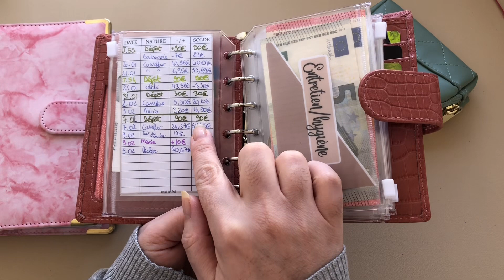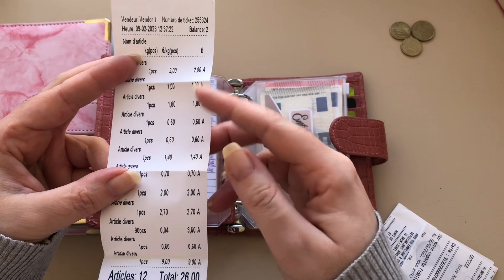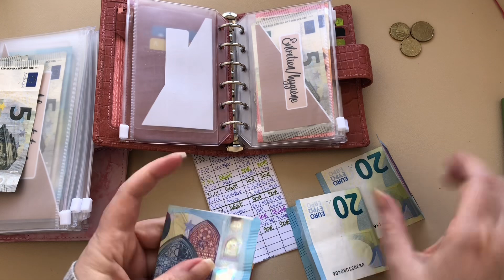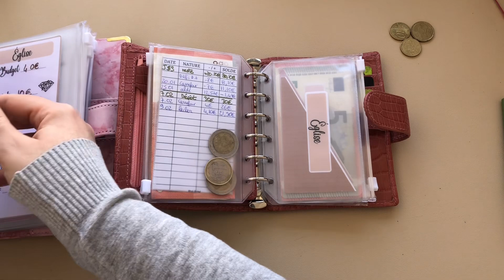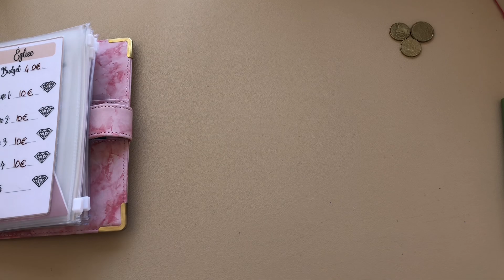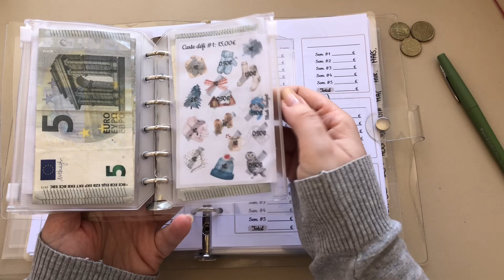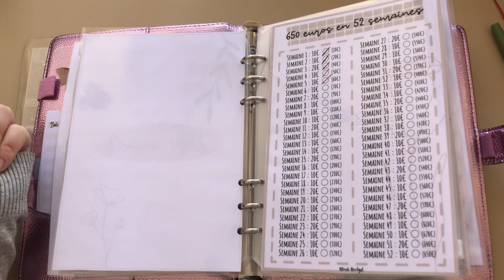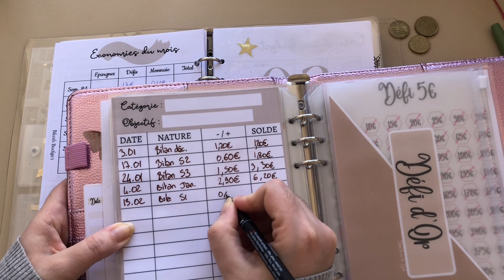BUDGET DE FÉVRIER - BILAN S1 REMPLISSAGE S2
**En cours**